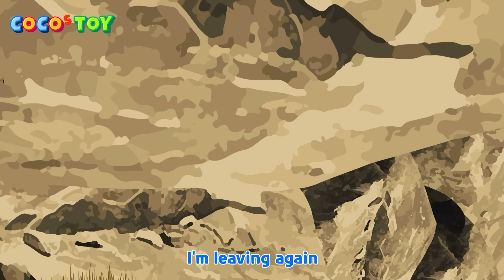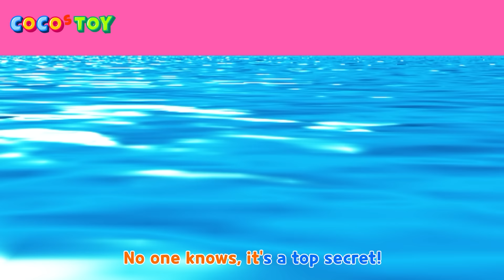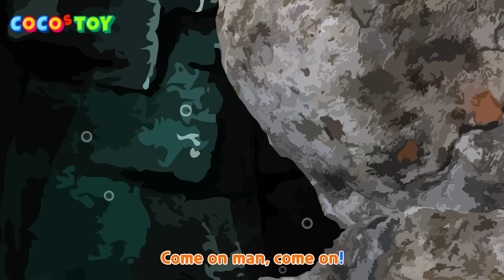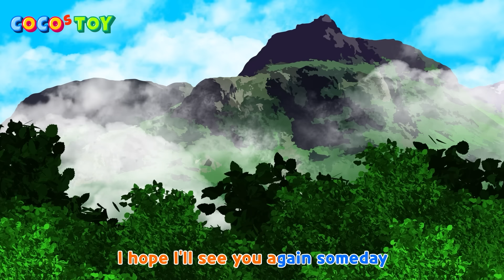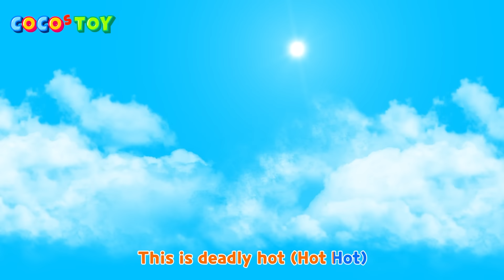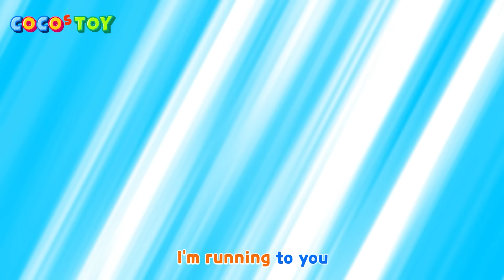[40min] ENㅣCoCosToy songs 1, 2, 3, 4th 14 songs M/VㅣGreat white shark song .etcㅣNursery Rhymes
[CoCosToy 1st official album]

CoCosToy album no.1, 2, 3, 4

1. 00:04  Great white shark song (백상아리송)

2. 03:34  The Whales Party (고래파티)

3. 06:10  I'm T-rex (나는 티라노)

4. 09:36  We never stop (포기안해)

5. 12:12  World in a box (상자 속 세상)

6. 15:21  Power (파워)

7. 18:26  We are CoCosToy (우리는 꼬꼬스토이)

8. 20:55  Where are you? Mommy! (엄마 어디있어요?)

9. 22:57  I'll see you again (다시 만나요)

10. 26:30  Happy birthday to you (생일 축하해)

11. 28:26  Spicy! very hot!(매워! 매워!)

12. 29:32  Give me something yummy (맛있는 거 주세요)

13. 33:05  Rolling Rolling (뒹굴 뒹굴)

14. 35:50  We are almost there (거의 다 와 간다)